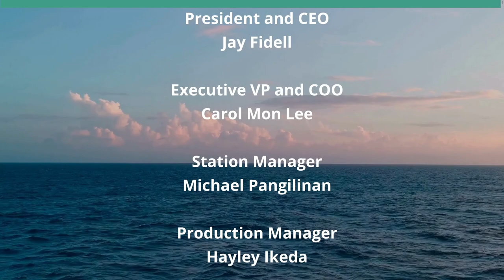Is There a Chance for Nuclear Energy in Hawaii (Hawaii: State Of Clean Energy)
There Are Two Bills Pending in the 2024 Legislature.  The host for this show is Jay Fidell.  The guest is Cory Chun.

Rep. Cory Chun helps us understand the two bills that were introduced this session to enable nuclear energy hawaii.  We discuss their status and prospects, and the pros and cons of having nuclear energy in Hawaii.

Underwriters:
Michael Sklarz
The Cooke Foundation
Hawaii Energy
Hawaii Energy Policy Forum
Hawaiian Electric
Galen Ho of Immersive Worlds
Kamehameha Schools